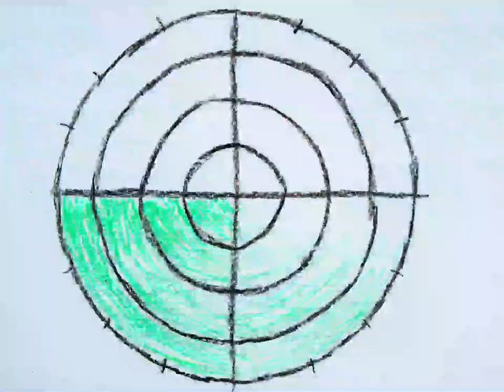Trailer - Rosemary A.D. (After Dad) | ATLFF23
As he cradles his newborn, a father wonders if his daughter would be better off without him and imagines her life once he is gone. Completely drawn with crayons.